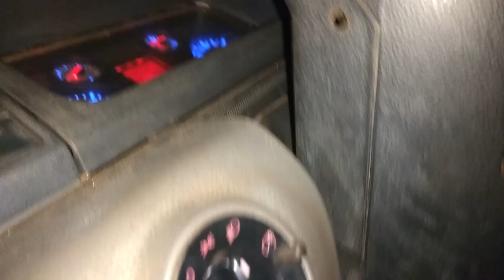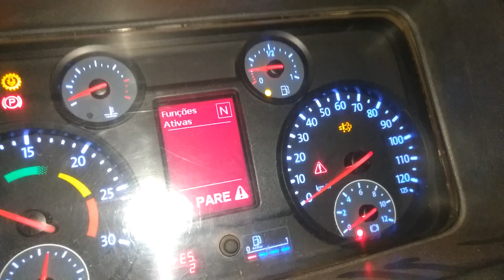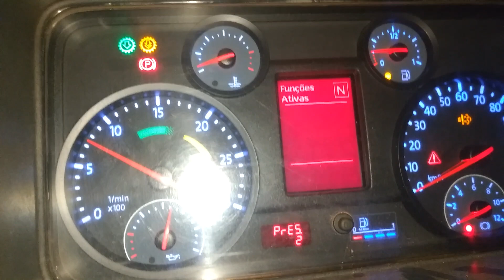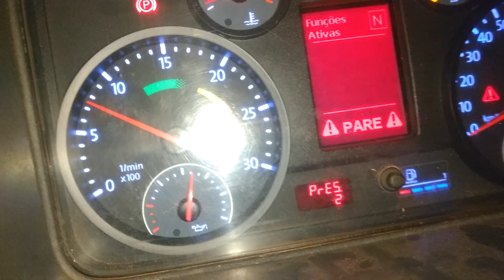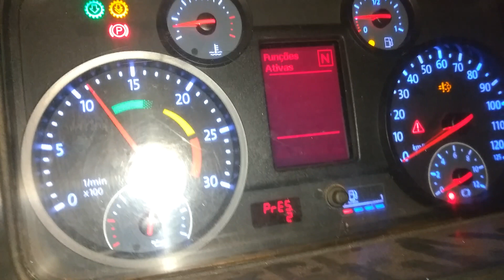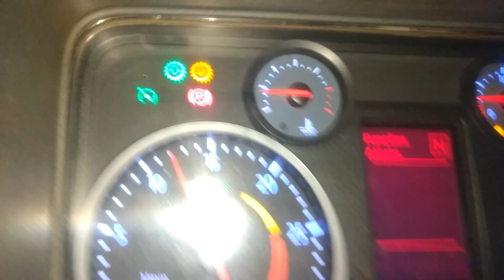Funcionando motor Cummins ISL 400 constelletion 26390